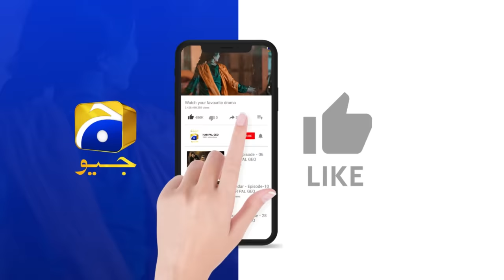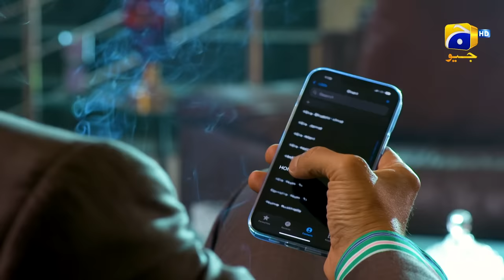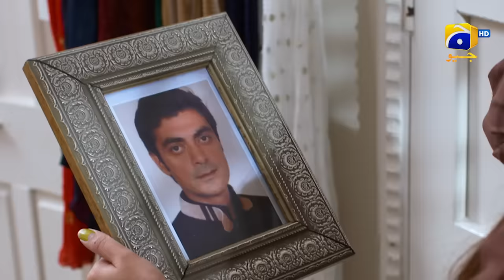Tere Aany Se Episode 02 - [Eng Sub] - Ft. Komal Meer - Muneeb Butt - 24th March 2023 - HAR PAL GEO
Raniya is a well-educated young girl from a small town who takes pride in her intelligence and often offers advice to others. When she meets Maheer, at Khala Amma's house, he is initially not fond of her. Maheer who is Khala Amma's beloved grandson always looks down upon Maheer’s opinionated nature. The differences in Maheer and Raniya’s mindsets cause frustration and hatred between the two.

The involvement of their extended family begins to affect both Maheer and Raniya's behaviours and relationships. Maheer is forced to confront some truths about his family, which causes him to reevaluate his own values and beliefs. Meanwhile, Raniya must navigate her own feelings and desires while dealing with the challenges that come with cultural expectations and family dynamics.

Despite their initial struggles, Raniya and Maheer's relationship is tested and evolves in unexpected ways. Together, they must navigate the challenges and uncertainties that come with personal growth and the complex dynamics of family relationships.

Will Maheer be able to overcome his hatred towards Raniya, and will they be able to reconcile their differences?

Writer: Samra Bukhari
Director: Zeeshan Ahmed
Producers: Abdullah Kadwani & Asad Qureshi
Production House: 7th Sky Entertainment

Cast: Komal Meer, Muneeb Butt, Salman Shahid, Shamim Hilali, Mehmood Aslam, Sidra Niazi, Ali Khan, Sadaf Aashan,  Saleem Mairaj, Zainab Qayyum, Lubna, Mani, Sakina, Harmeen, Ayat Arif, Hira Somorro, Sami, Zain Afzal, Rashid Farooqui, Aadi, Inayat, Aisha Khan, Khushi, Chanda, Mujtaba.